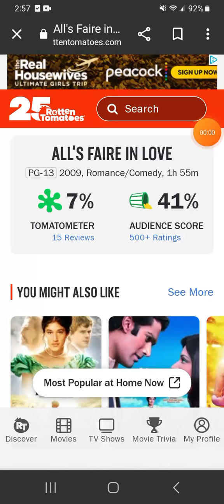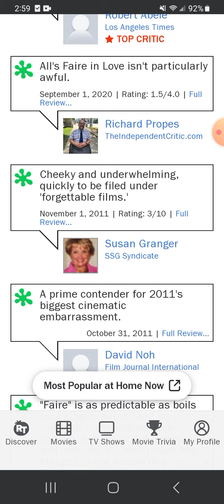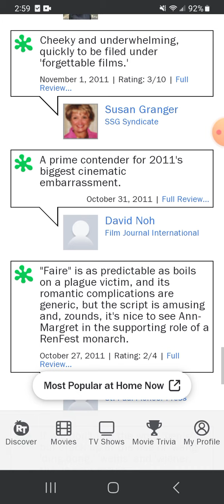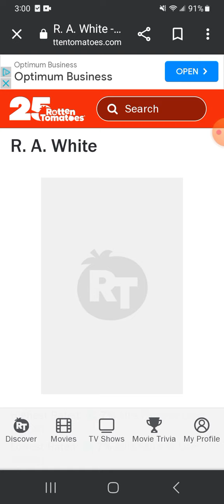Prt 7 All's Faire In Love